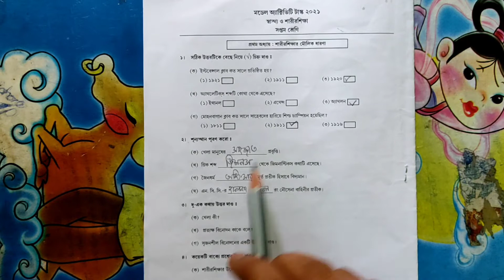class 7(স্বাস্থ্য ও শারীর শিক্ষা) MODEL ACTIVITY TASK JULY 2021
In this video you will be get class 7 MODEL ACTIVITY TASK JULY 2021(স্বাস্থ্য ও শারীর শিক্ষা)

স্বাস্থ্য ও শারীর শিক্ষা
Model activity task বাংলা...